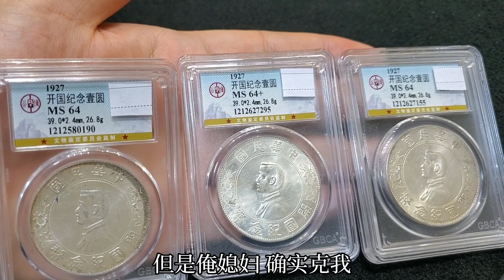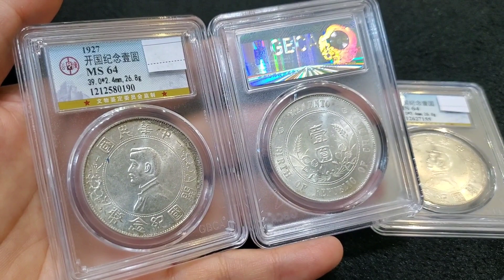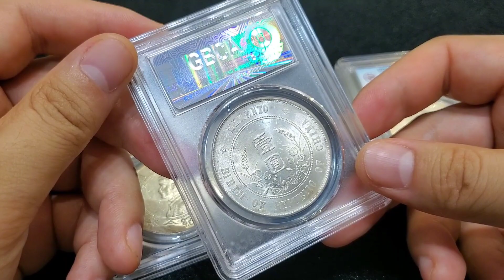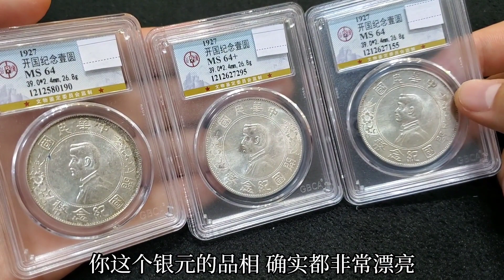真是奇葩逻辑，明明自己的错居然还要打媳妇，还非要说媳妇克自己